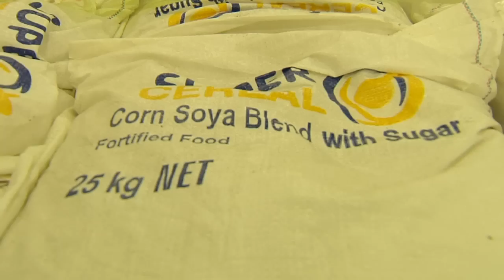JSS Karel Doorman stocks up in Gibraltar for global Ebola effort 19.12.2014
A Dutch naval vessel on its way to aid in the fight against Ebola has taken on supplies here in Gibraltar. The Karel Doorman is part of an international effort jointly organised by the United Nations and the European Union. It is carrying 62 cars and 40 containers full of supplies – as well as 1,500 metric tonnes of food.
The Karel Doorman is on its way to Sierra Leone, Liberia and Guinea. It will be spending Christmas out there, along with the Royal Navy’s RFA Argus – with one of its tasks, to bring the British crew their Christmas dinner.

GBC reporter Christina Cortes spoke to the vessel's Commanding Officer, Captain Peter Van Den Berg.